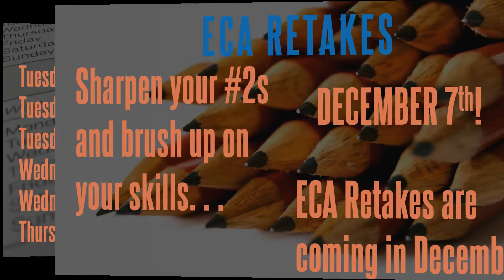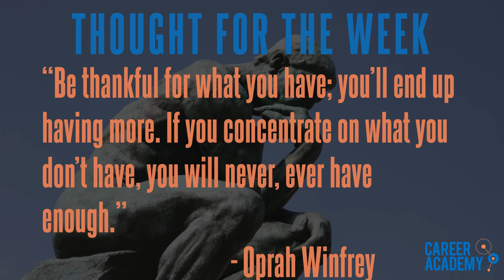Career Academy Daily Announcements - 11242015